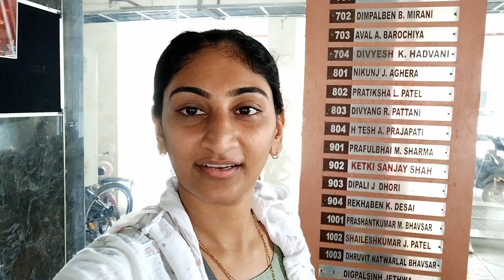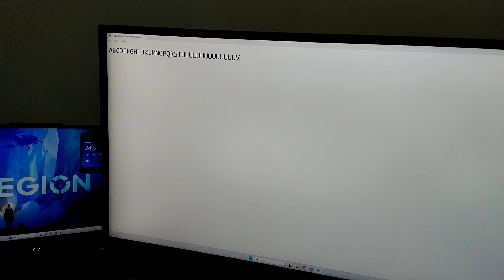Water Purifier Ka Confusion Aur Trip Ki Taiyariya